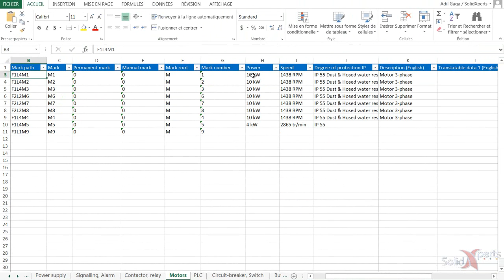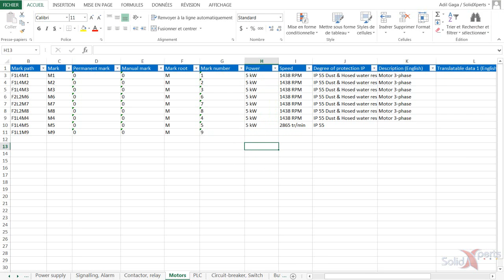SOLIDWORKS Electrical - Importation de données sous Excel - Juillet 2016